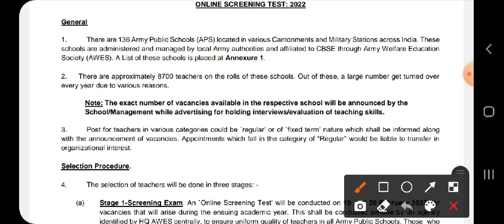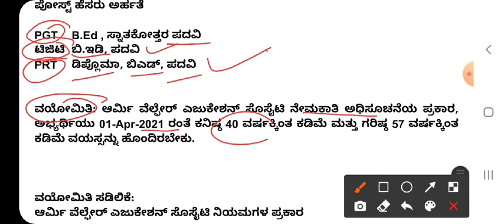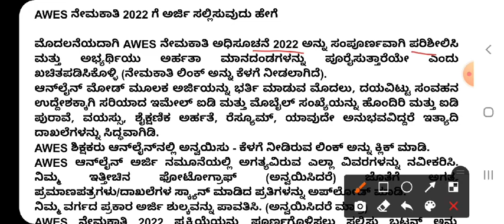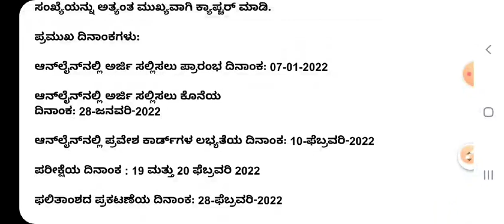AWES Recruitment 2022 – Apply Online for 8700 Teachers Posts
AWES Recruitment 2022 – Apply Online for 8700 Teachers Posts @ awesindia.com
AWES Recruitment 2022: Apply for 8700 Teachers vacancies. Army Welfare Education Society invited applications from eligible and interested candidates to fill up Teachers Posts through AWES official notification January 2022. Job seekers who are looking for a career in All India Government can make use of this opportunity. Interested candidates can Apply Online on or before 28-Jan-2022